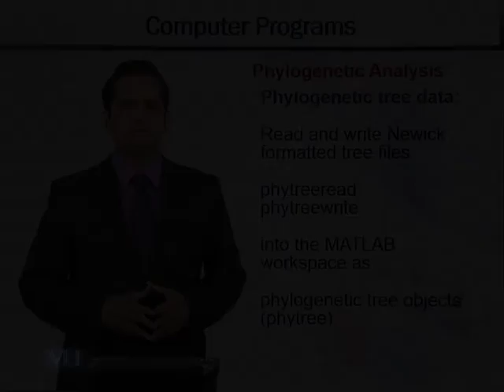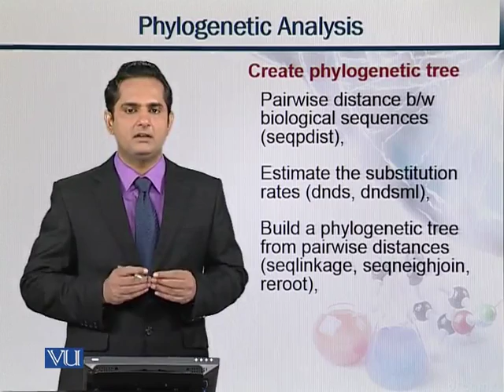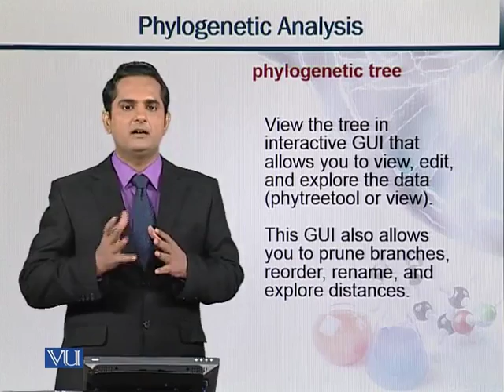Topic 212 (BIF731 - Advanced Bioinformatics)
Course Name: Advanced Bioinformatics
Instructor: Dr. Muhammad Usman Ghani Khan, Ph.D. (The University of Sheeld, UK)
Topic: